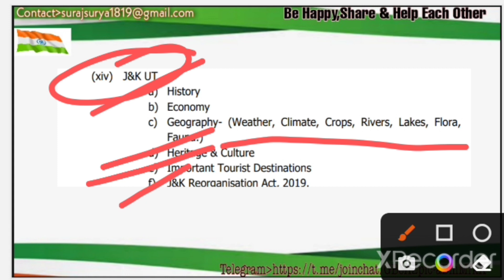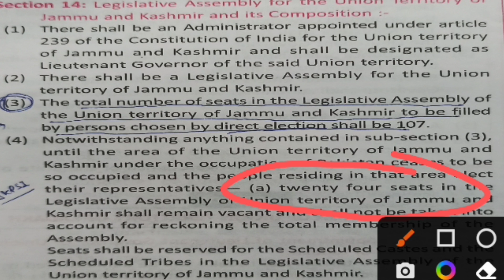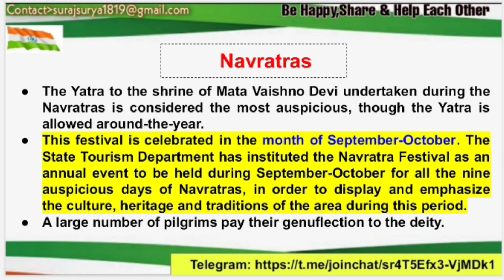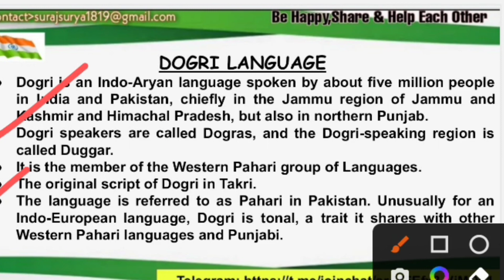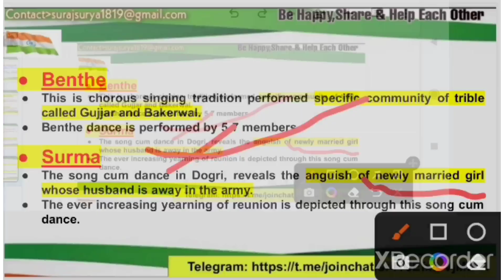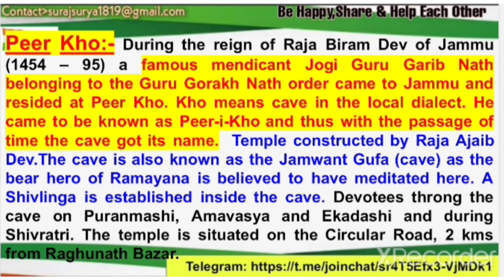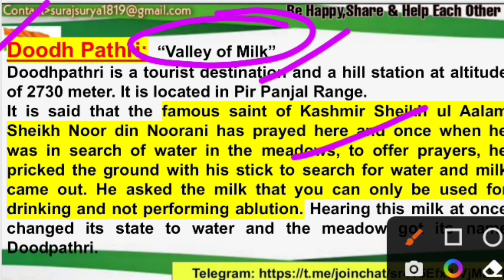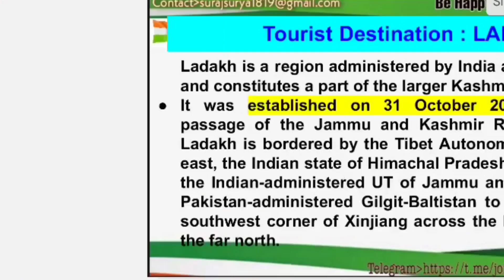One Shot | Know Everything About J & K | JKSSB Exams | Part-1/2 | SUPER REVISION || MAHA-MARATHON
One Shot | Know Everything About J & K | JKSSB Exams | Part-1/2 | LAST REVISION || MAHA-MARATHON ||

Helpful For All Who are Preparing For JKSSB EXAMS. This one shot video will surely ensure your sound and healthy revision and boost your confidence level.

For Notes Must Join Telegram Group